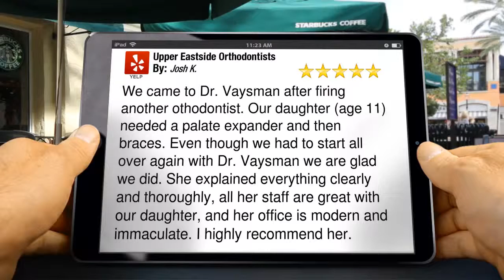Upper Eastside Orthodontist for Children | Best Orthodontist For Kids Upper Eastside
Upper Eastside Orthodontist for Children
Best Orthodontist For Kids

We came to Dr. Vaysman after firing another othodontist. Our daughter (age 11) needed a palate expander and then braces. Even though we had to start all over again with Dr. Vaysman we are glad we did. She explained everything clearly and thoroughly, all her staff are great with our daughter, and her office is modern and immaculate. I highly recommend her.

Upper Eastside Orthodontists
153 East 87th Street, Suite 1B
New York  New York
10128